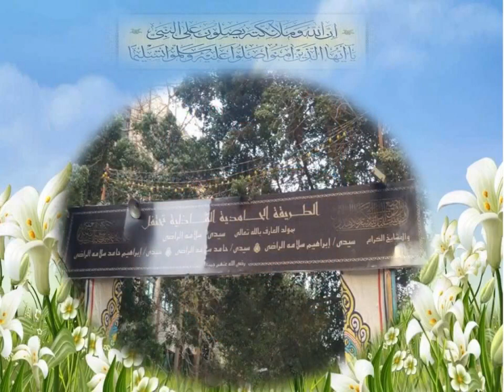سيدى سلامة الراضى مولد 2017